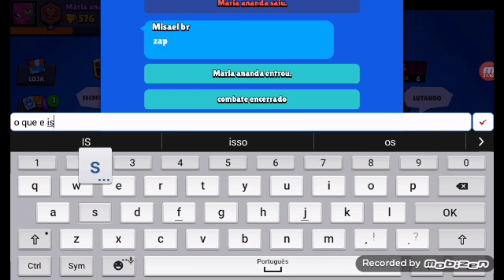Eur to com o meu amigo no BRAWL STARS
Eu To com meu amigo no BRAWL STARS